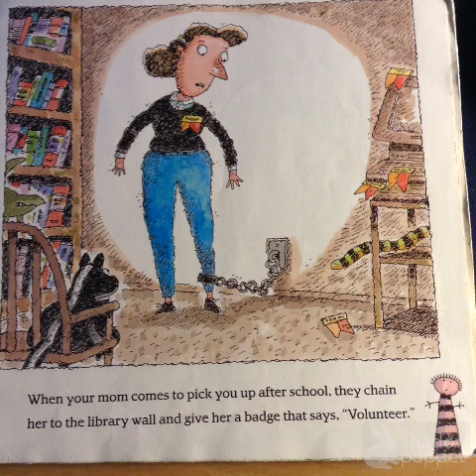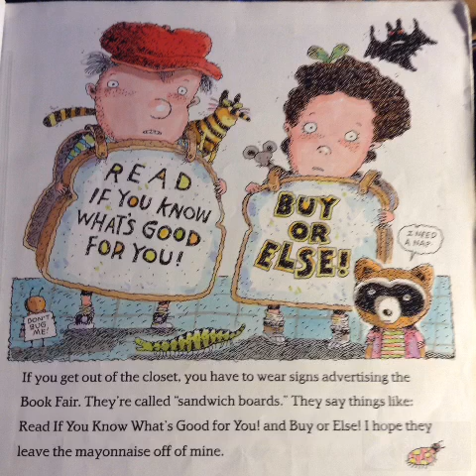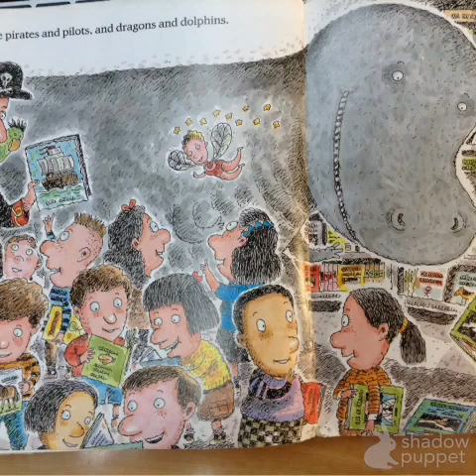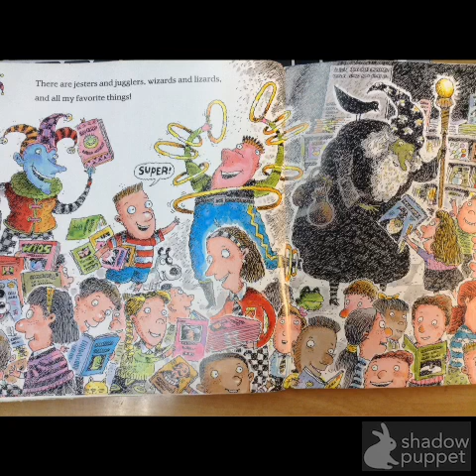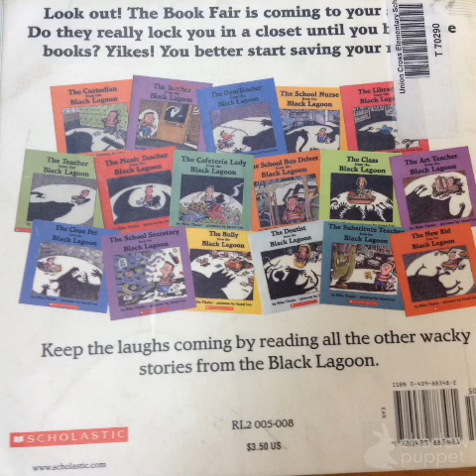NCbook Girl reads Book Fair from the Black lagoon